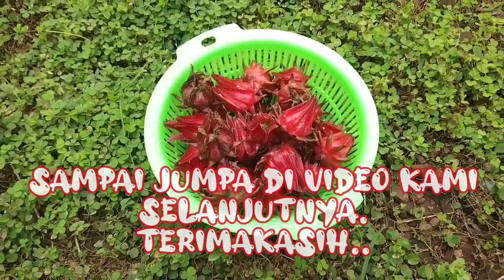Waktunya panen bunga Rosella dalam polibag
Panen bunga Rosella yang ditanam dalam polibag. Umur sekitar 4 bulan. Selamat menyaksikan.